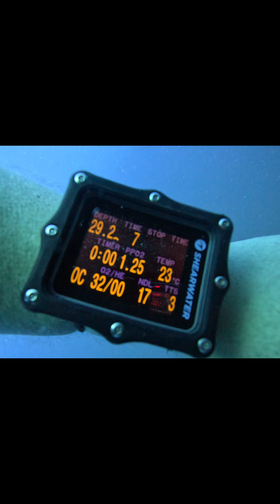Day 1 exploring MS ZENOBIA 26.07.2024